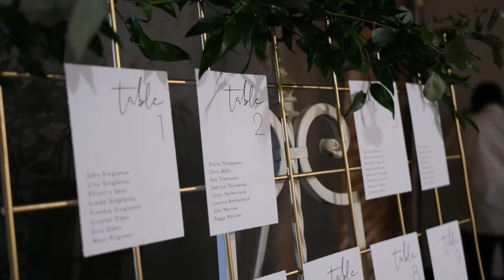Amanda & Harold Varner III's Wedding Film | Loray Mill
Amanda & Harold Varner III tied the knot at Loray Mill in Gastonia, NC. Despite Covid their families and friends got together and had a great showing for this fun filled wedding!